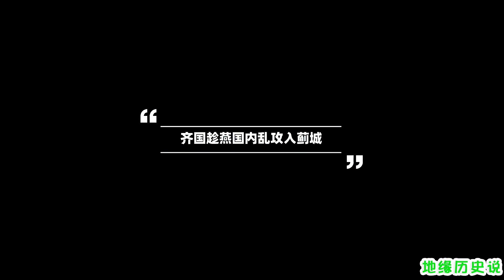地缘看世界-中国历史系列-先秦篇058：齐国凭借独特的地缘优势一路开疆拓土，巨大野心驱使之下，差点把北部的燕国给吞并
齐国凭借独特的地缘优势一路开疆拓土，在巨大的野心驱使之下，差点把北部的燕国给吞并，因战国后期各路诸侯都怕一家独大，最终在多方压力之下，才保住了燕国。